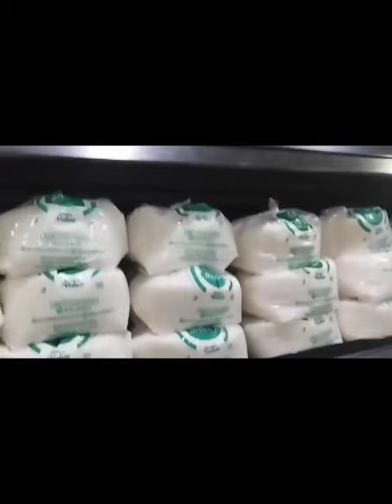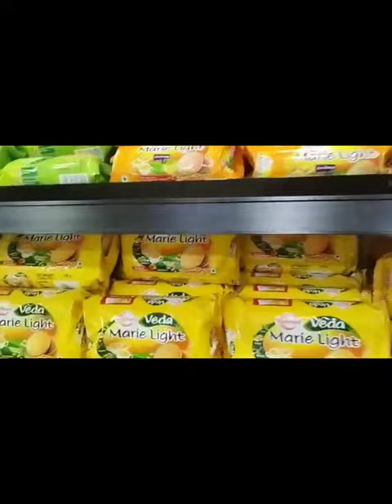സൂപ്പർ മാർക്കറ്റിലേക്കു ഒന്ന് പോയി ഇപ്പോൾ ബരാം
super markatt